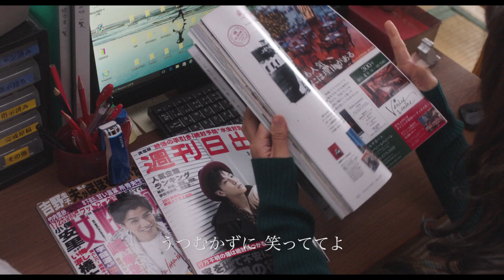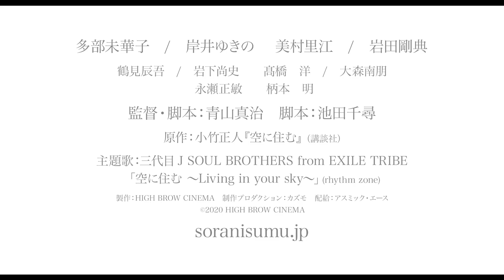映画『空に住む』ロングトレーラー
多部未華子が主演を務める青山真治監督最新作『空に住む』の主題歌「空に住む ～Living in your sky～」の歌詞付きロングトレーラーが公開された。

■公開情報
映画『空に住む』
2020年10月23日（金）公開
出演：多部未華子、岸井ゆきの、美村里江、岩田剛典、鶴見辰吾、岩下尚史、高橋洋、大森南朋、永瀬正敏、柄本明
監督・脚本：青山真治
脚本：池田千尋
原作：小竹正人『空に住む』（講談社）
主題歌：三代目 J SOUL BROTHERS from EXILE TRIBE「空に住む〜Living in your sky〜」（rhythm zone）
プロデューサー：井上鉄大、齋藤寛朗
配給：アスミック・エース
製作：HIGH BROW CINEMA
(c)2020 HIGH BROW CINEMA